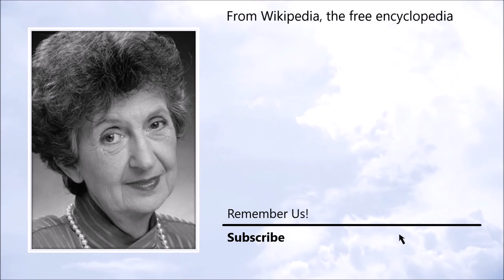Vivean Gray ● A Simple Tribute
Vivean Gray (20 July 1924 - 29 July 2016)